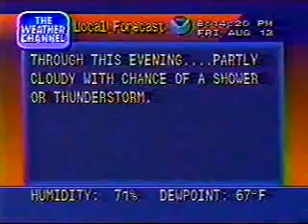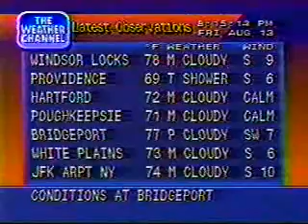Local Forecast Error - part 2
This video appeared on TWC Classics several years ago (not sure who contributed it). It is pretty much the same error seen in the previous video.